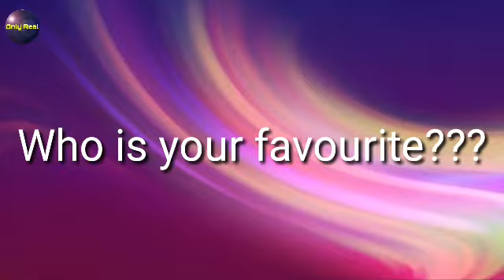||Pavitra Bhagya|| Full Star cast of Pavitra Bhagya ||Only Real || Colors